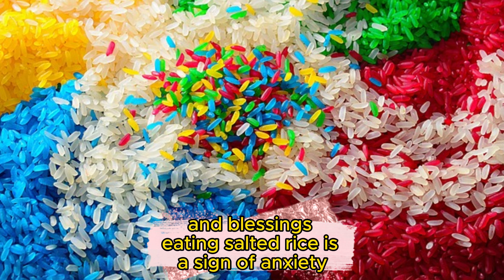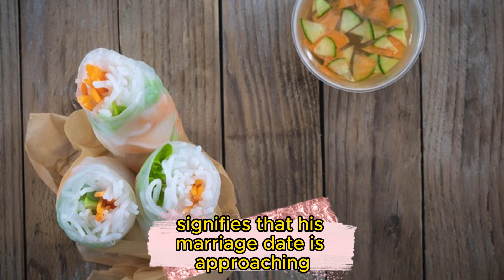What does it mean? of Seeing Eating Rice in a Dream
MY CHANNEL YOUTUBE ""LUMIRA""

Ancient Scripture Mystery